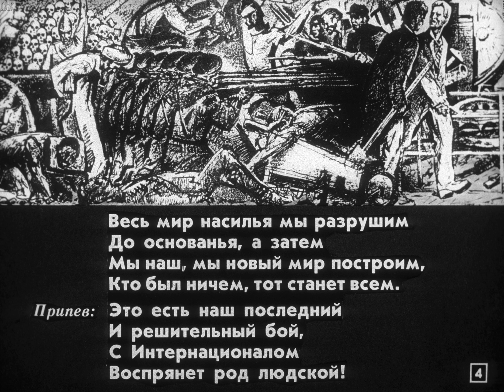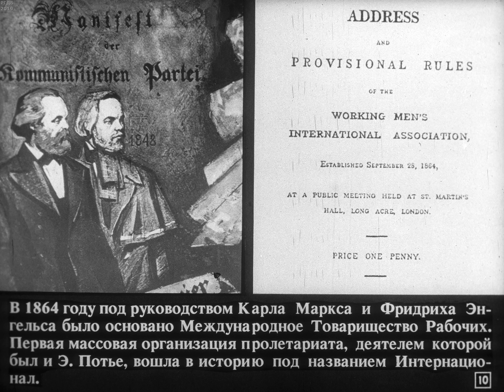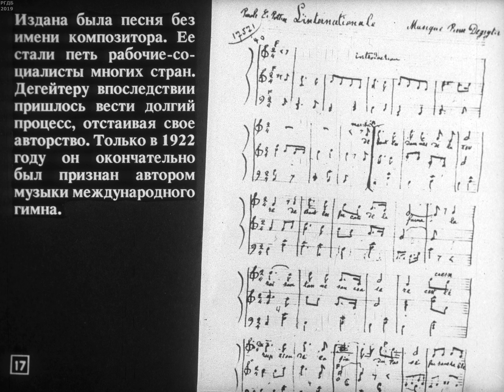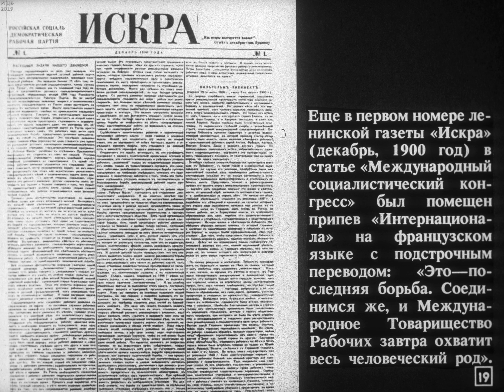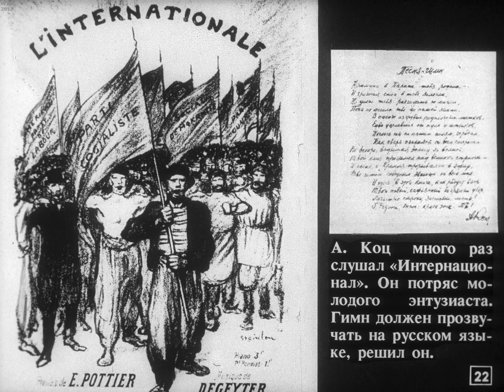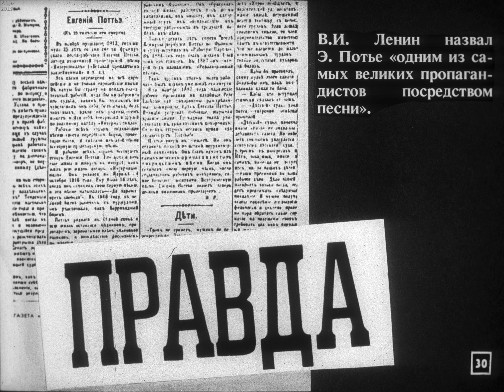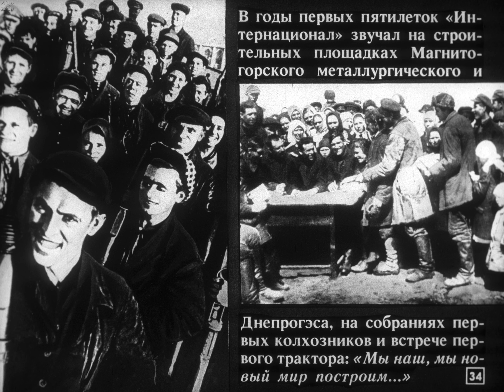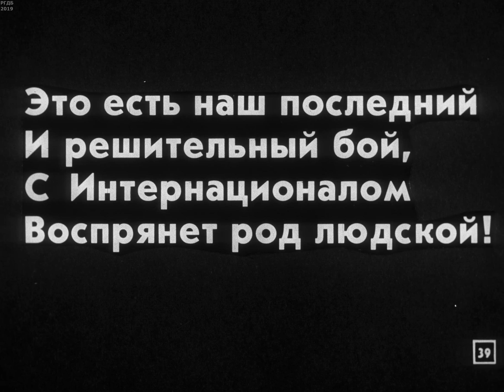Из истории пролетарского гимна. Студия Диафильм, 1988. Озвучено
Из истории пролетарского гимна.
Автор: Л.Шведов
Консультант: Ю.Соколов
Художник-оформитель: Е.Лехт
Редактор: В.Кремень
Студия "Диафильм",
Госкино СССР,
1988.
Чёрно-белый.
1-40 слайда.
Озвучено Ольгой.